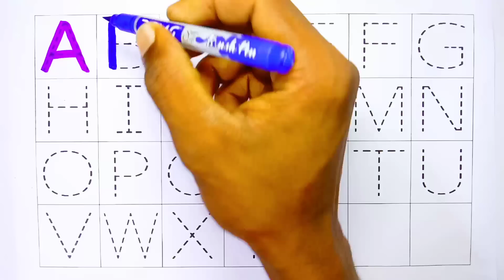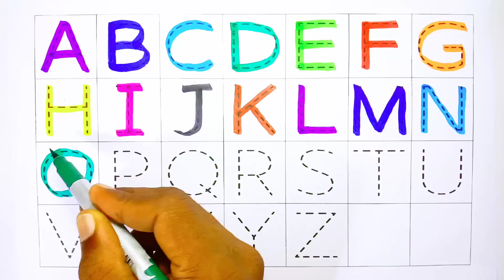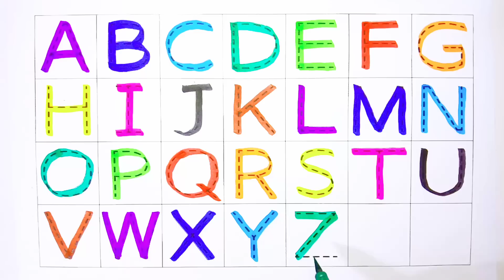ABCD, a for apple, abcd, a for apple b for ball, a for apple b for ball c for cat, alphabet, 123